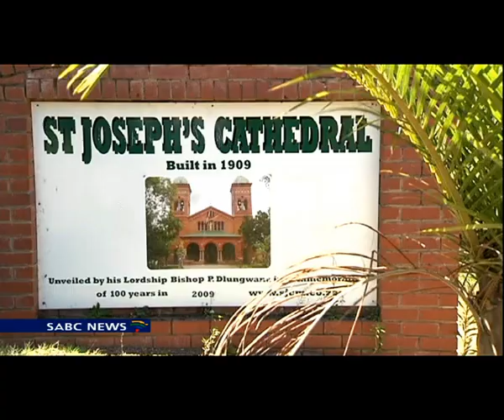Zuma urges spiritual leaders to help government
President Jacob Zuma urged spiritual leaders to call government to order when they err. He was speaking at a prayer service at the St. Joseph's Cathedral in Mariannhill west of Durban...